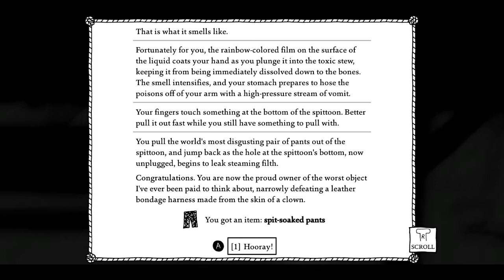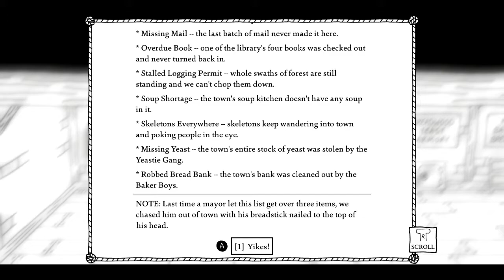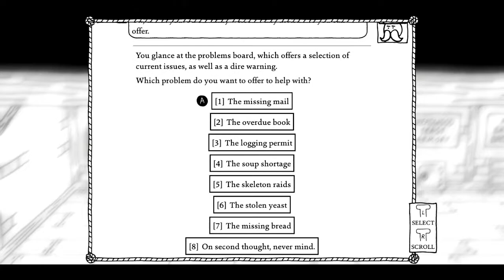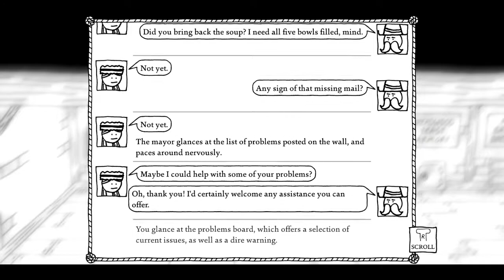Let’s Play West of Loathing (blind) #21 – Drunk Horse Town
With not much else to do I finally decide to go back to the main plot where I am suddenly inundated with a lot of things to do.